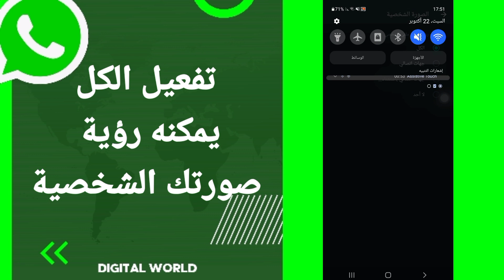كيفية طريقة تفعيل وتشغيل الكل يمكنه رؤية صورتك الشخصية على تطبيق الواتساب Whatsapp